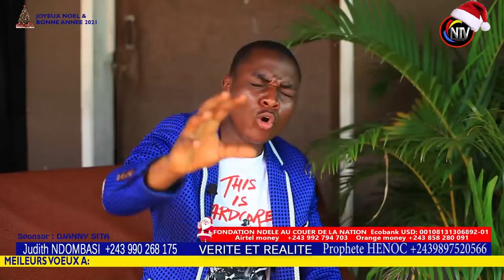TÉMOIGNAGE ÉDIFIANT:EX ENFANT DE LA RUE, SHEGUE FAIT DES RÉVÉLATIONS TROUBLANTE, TOTIKA TEMBE BOYOKA